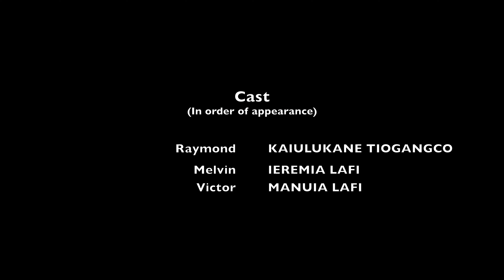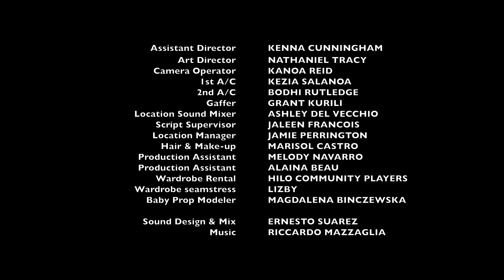Bury It | Short Film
In 1977, two brothers reluctantly hike into the Hawaiian mountains for a family errand, unaware it will change their lives forever.